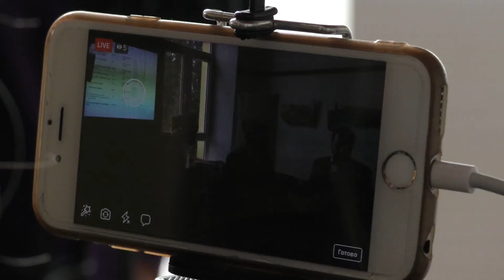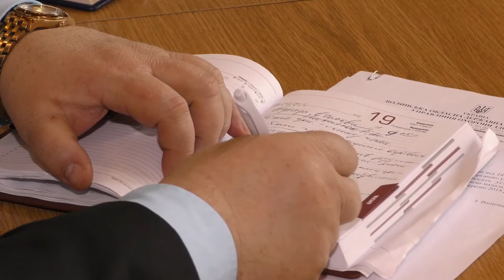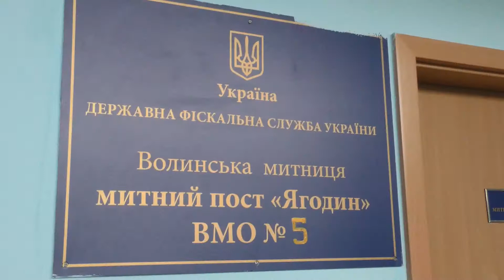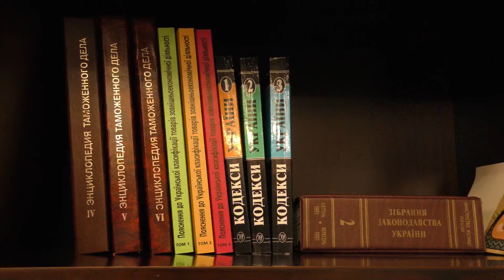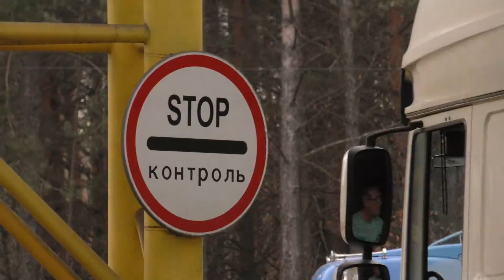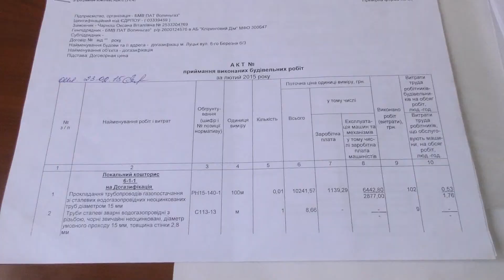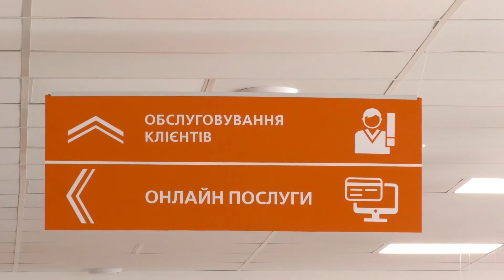Волинські новини 19.03.2018